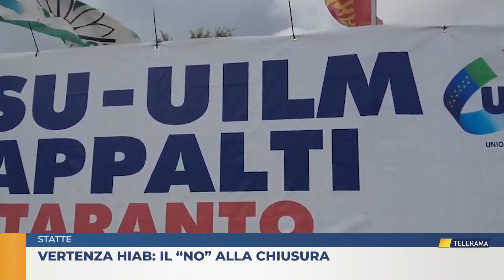Statte. Vertenza Hiab Il "NO" alla chiusura